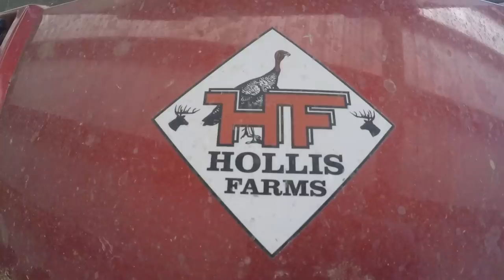JOHN DEERE AND STIHL”Cuttin And Haulin”👍👍👍 at Hollis Farms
Cleaning' up some storm damage with the Stihl chain saw and the John Deere tractor at Hollis Farms today